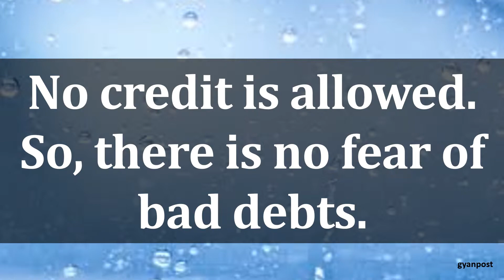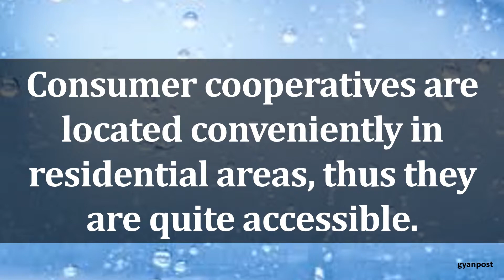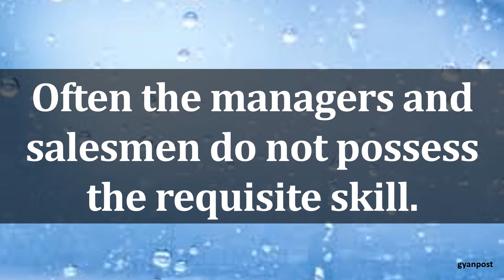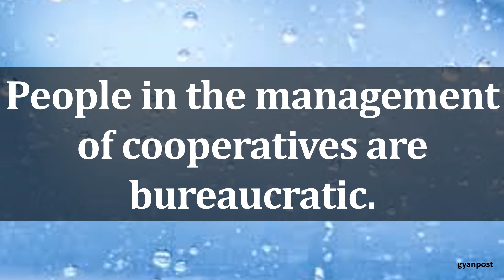ADVANTAGES AND DISADVANTAGES OF CONSUMER COOPERATIVE STORES